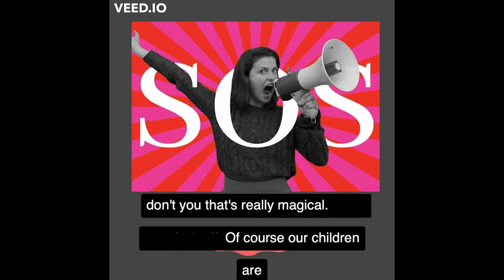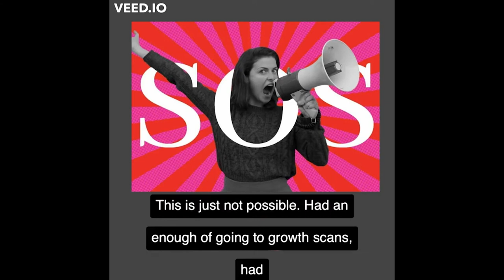The Motherhood Penalty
Pregnant Then Screwed is a campaign that exists to end the motherhood penalty, lobbying on the many issues that impact working mothers and offering free advice and support to those who face pregnancy or maternity discrimination. For many, these conditions have only worsened during the pandemic. This session is a call to arms against unscrupulous work practices and systems, and a toolkit for how to challenge them.

 Joeli Brearley is the founder of Pregnant Then Screwed, which she established in 2015 after her own experience of pregnancy discrimination. She writes for the Telegraph, is a winner of the Northern Power Women Agent of Change award, is an Amnesty International Human Rights Defender and a member of the United Nations Working Group: Women’s Human Rights in the Changing World of Work. In January 2021 she took the Government to court for indirect sex discrimination, and is currently awaiting the verdict. Her debut book is Pregnant Then Screwed: The Truth About the Motherhood Penalty, and How To Fix It (Simon & Schuster).

 Eliane Glaser is the author of Motherhood: A Manifesto (which will be published by Fourth Estate in May 2021); Elitism: A Progressive Defence; Anti-Politics: On the Demonization of Ideology, Authority and the State; and Get Real: How To See Through the Hype, Spin and Lies of Modern Life. Eliane is also a BBC radio producer, a research fellow at the School of Advanced Study, University of London, and writes for publications including the Guardian, Prospect, and London Review of Books.